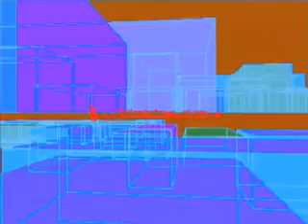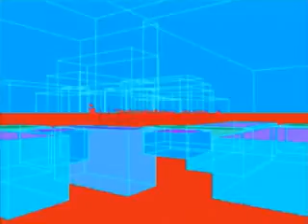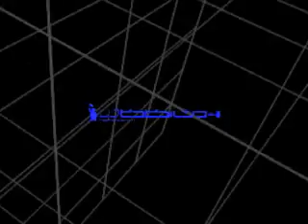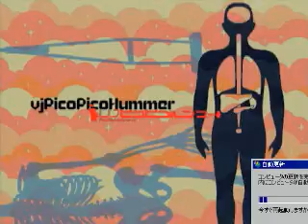Resolume avenue3 test play